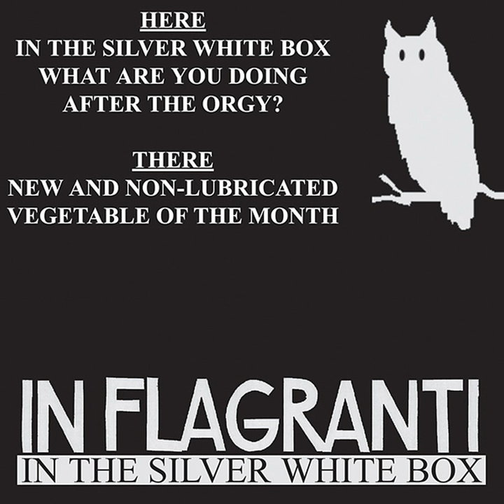Vegetable of the Month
Vegetable of the Month · In Flagranti

In the Silver White Box EP

Music  Publisher: Copyright Control
Composer: Crnobrnja;Gloor
Lyricist: Crnobrnja;Gloor